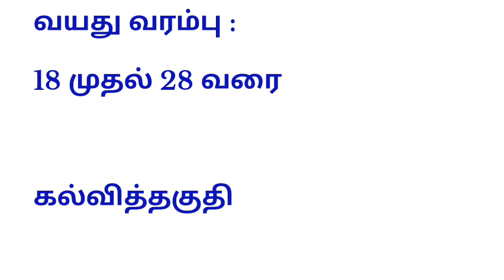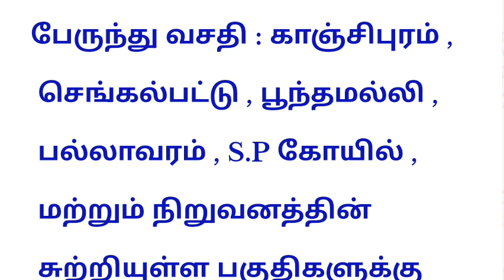today job opening in manufacturing company 2024 private chennai job opening good job